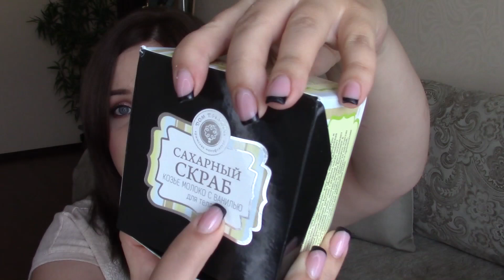Крымская косметика: то, что работает и стоит копейки!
В этом видео я выскажу своё мнение о косметике из Крыма, после продолжительного тестирования. Что меня покорило, а что вызвало недоумение? Смотри и ты всё узнаешь первой)